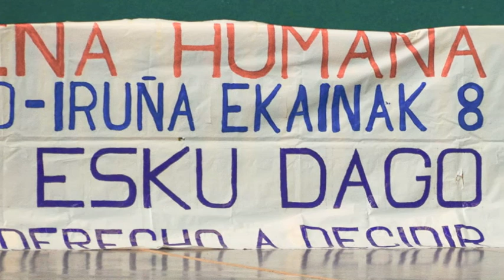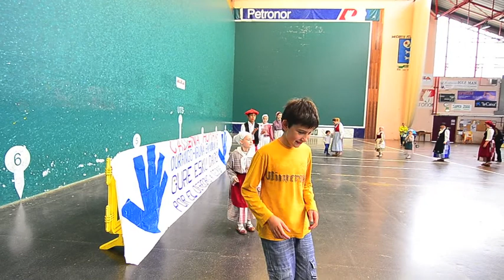Muskiz GURE ESKU DAGO JAIA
Gure esku dago Muskizen maiatzaren 11an. Por el derecho a decidir